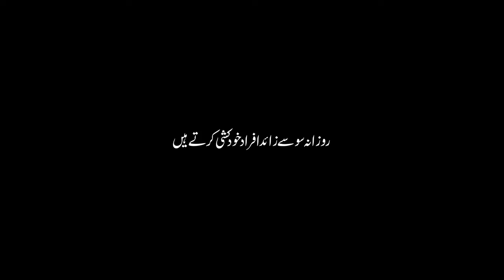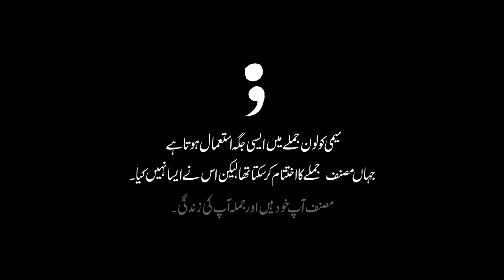MEREY KHUDA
Bismillah Hir-Rehman Nir-Rahim

We've all been in a dark place at one point or another in life.  While some of us prevail, others are not so fortunate.

This song is about that ever so fragile moment, when emotional and psychological pain becomes so intense that one yearns to put an end to it all; yet MEREY KHUDA leaves the listener and the viewer with a very strong message of braving it all to come out a survivor at the other end of the tunnel.

Building on the semicolon movement, this song is a celebration of the human will and spirit to survive.

The project attempts to raise awareness around mental health, a topic that is taboo in many parts of the world, especially in Pakistan.

A debut home production of songwriter, actor and musician Usman Khalid, MEREY KHUDA has brought together some of the most talented and experienced minds in Pakistan to create a first of its kind product that may potentially help many who are suffering from mental distress and those who are responsible to care for someone who might be suffering from mental health issues.

The music arrangement for the song by Pakistan's leading sound and music producer, Sarmad Ghafoor sets the perfect mood using an intro piano arpeggio that builds gradually into an intense crescendo and climax which, very few songs are able to accomplish with such impactful finesse.

The superb director, Atif Sajjad Raza's years of experience and extraordinary capability is translated into powerful visuals, captivating performances by the actors and scene to scene transitional suspense and fluidity which will keep you at the edge of your seats till the very end.

The budding young cinematographer, a prodigy in the making, Taseer Ali's incredible sense of light and camera angles lends further to a production which, flawlessly achieves its intended objective.

It has been a privilege for this project to have onboard as actor, Irfan Ahmed Urfi, Pakistan's legendary novelist and screenwriter who has delivered a most outstanding and jaw dropping performance in MEREY KHUDA.

Model and actor Anushay Chaudhry both dazzles and bewitches with her contrasting roles.

Debut performance by Ahmed Azhar will leave you glued to the screen admiring his mature delivery and fantastic physique.

Lastly, the incredible child actor Fatiq Mansoor adds magic to the screen without which, this project would have been far from great.

If you or anyone you know is suffering from mental distress, is showing tendencies of self harm, please reach out to our awareness raising partner institutions through the numbers provided at the end of this music video.  Affordable and even free help is available.  Your initiative may help save lives.

Thank you for reading this, listening to the song and viewing its video.

This video has content that may not be best suited for some viewers.

This is a fully self-funded project of Usman Khalid with the sole objective of raising awareness about mental health.  Usman Khalid has sole copyright of this project.

No harm was caused to any actor or animal during the filming of this project.

We do not endorse in any way, any kind of substance abuse or smoking.